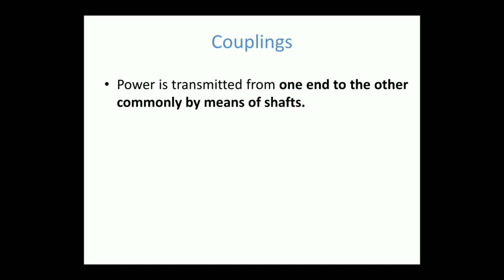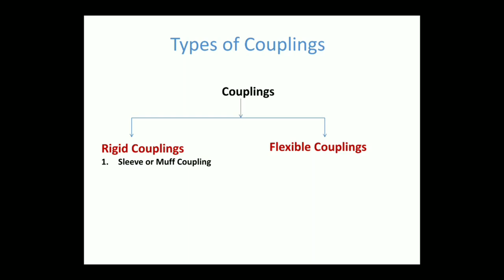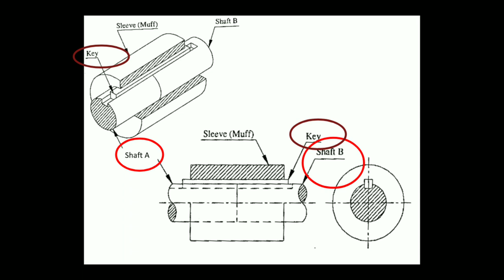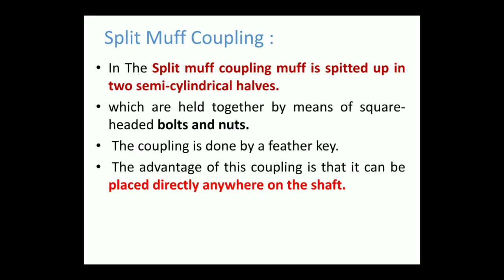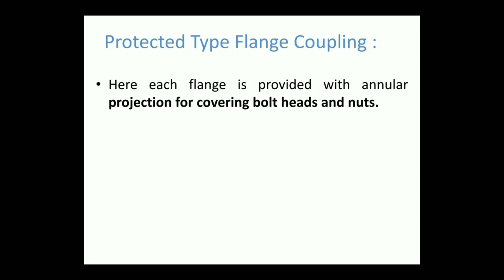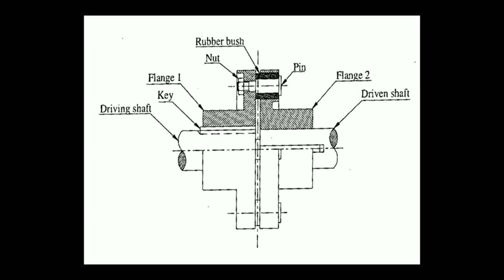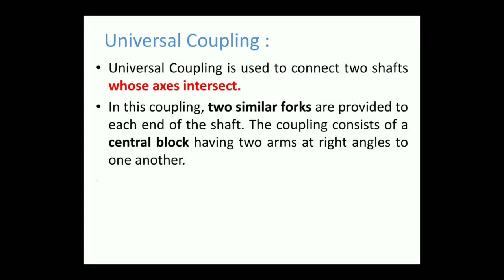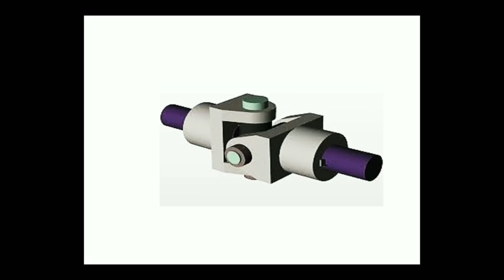COUPLING | TYPES OF COUPLINGS | FLANGE AND OLDHAM'S COUPLING | MUFF COUPLING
This video is about Coupling
muff coupling
 flange coupling
 rigid coupling
flexible coupling
universal coupling
oldham coupling
 bush pin flexible coupling
advantage of coupling
application of coupling
what is coupling
types of coupling
 types of couplings and their applications
types of coupling in mechanical engineering
 explain coupling in english
coupling
kinematics of machines
automobile
 oldham coupling
hook's coupling
double coupling
 rigid coupling and flexible coupling
clamp coupling
 flange coupling
bush pin type flexible coupling
coupling kya hota hai
working
how coupling works